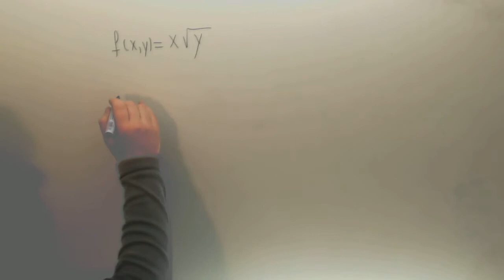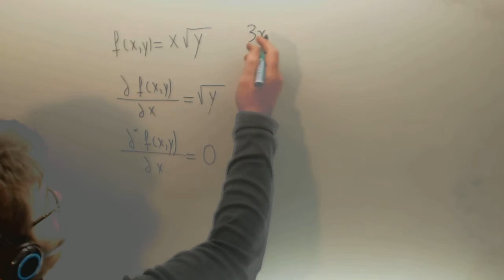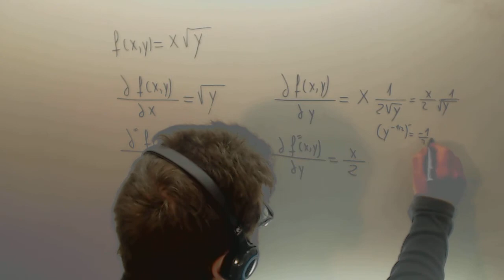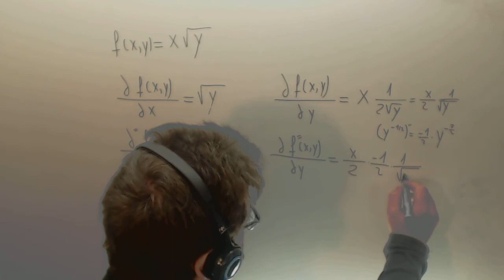Derivada de una funcion de dos variables x raiz y Academia Usero Estepona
Derivada de una funcion de dos variables x raiz y Suscríbete a nuestro canal en Youtube para ayudarnos a seguir creciendo Academia Usero en Estepona, el centro de formación con más vídeos en Internet del Mundo presenta